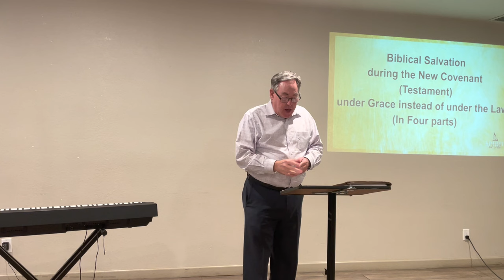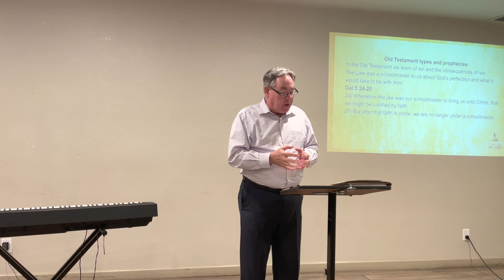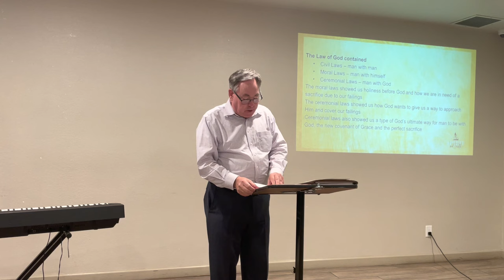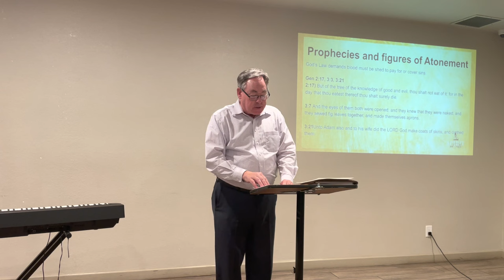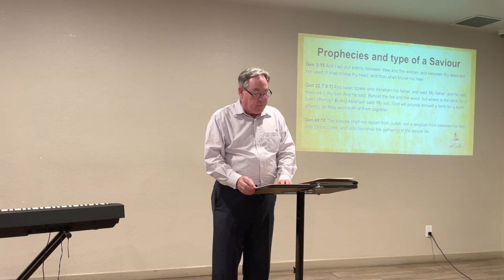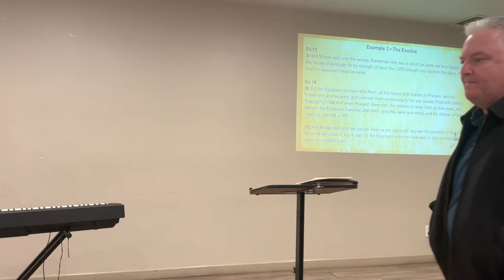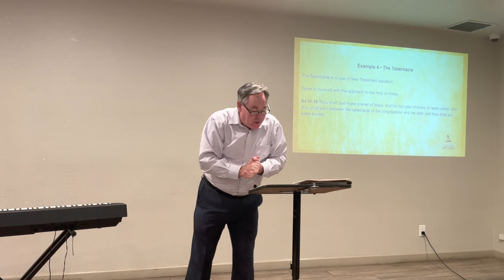Salvation — Does Baptism Matter? Bro Van Allen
Salvation - Does Baptism Matter?Brother Van Allen, Thursday, January 26, 2023
Faith Tabernacle, Marana, Faith Tabernacle Marana, FT, FT Marana, Pentecostal, Apostolic, Onenes, Salvation, Church, Christian, Jesus Name